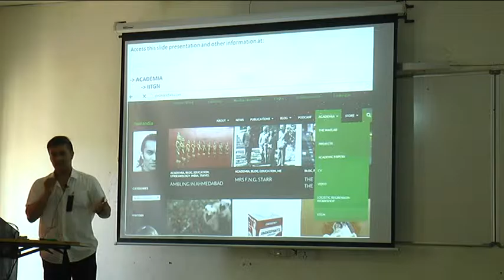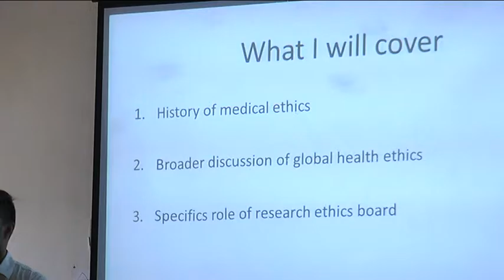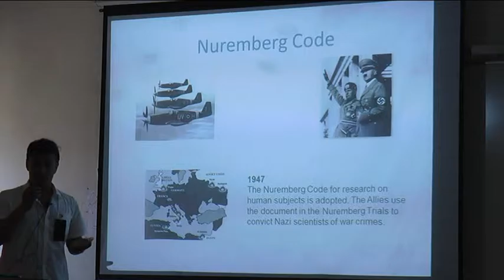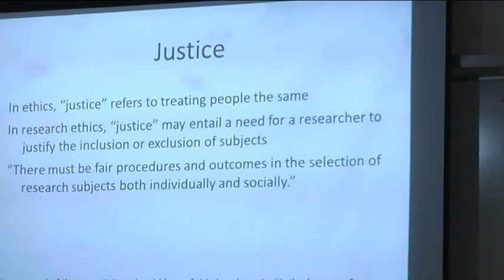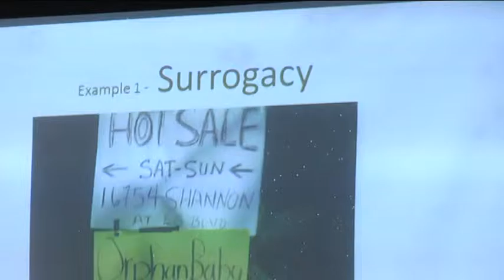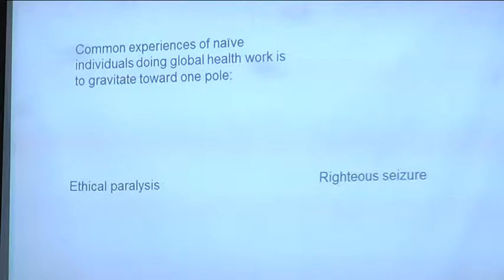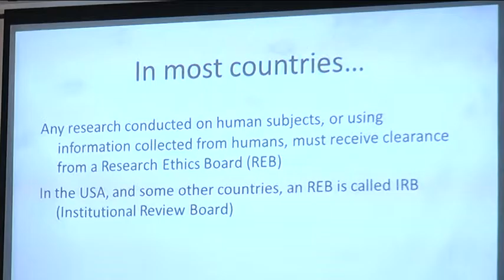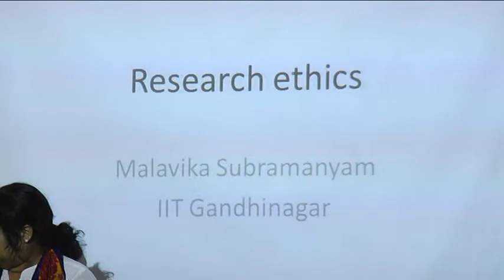Raywat Deonandan's lectures-001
Summer Institute on Global Health, IIT Gandhinagar